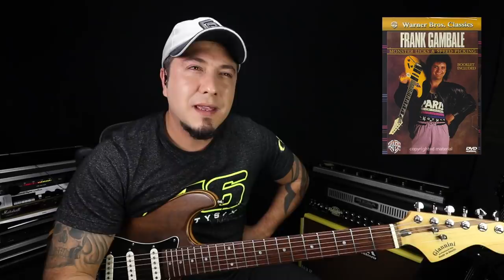PART III - Contos de um guitarrista, Era uma vez...